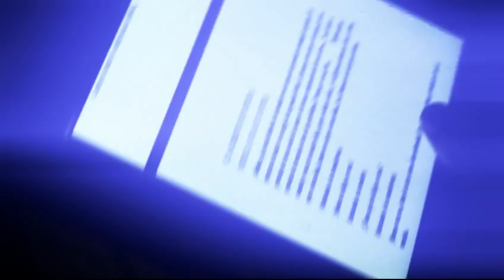ANA RUTH Y BEATRIZ RICO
Maquillaje de Ana Ruth para el promocional de su Obra " Mejor viuda que mal casada". En esta ocasión los colores están adaptados a la ambientación de Obra.Otro reto de Ana Ruth que siempre encuentra los tonos adecuados para el trabajo a realizar.
Fotos de Gus Geijo. Video Produccion Imagen Prisma Video.